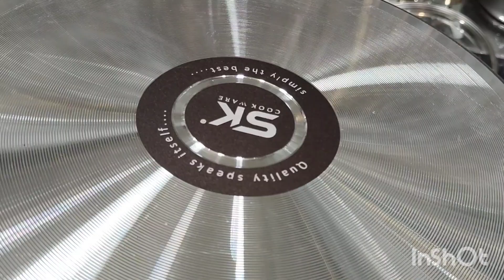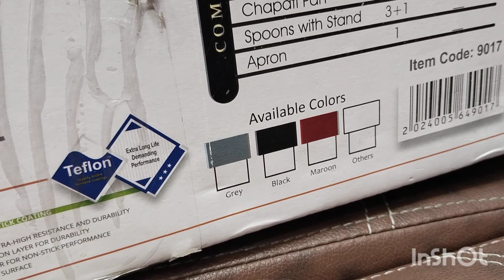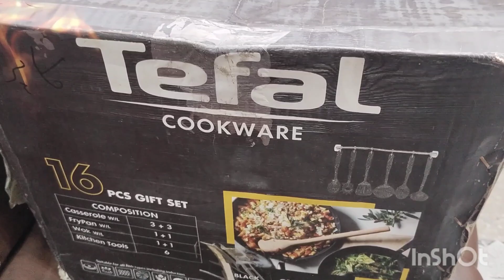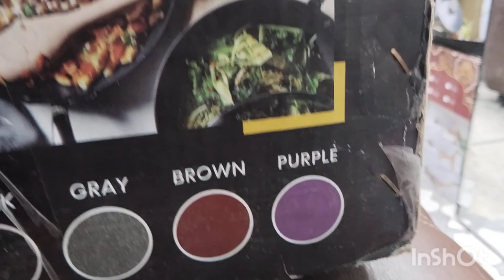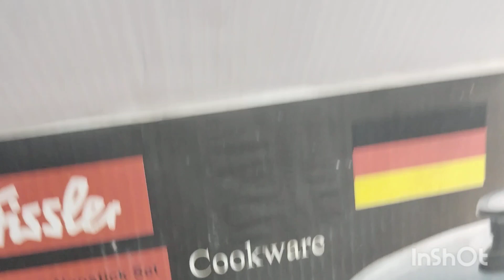latest design imported luxury wedding crockery, kitchen crockery bridal crockery dinner set tea set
Hamza crockery and electroniccs Shop, 1, 2, 3, oromchi Plaza basmint Chaina market college road Rawalpindi dinner set tea set soup set Hot pot trays nonsatick set wedding crockery kitchen crockery bridal crockery and all kind crockery and electroniccs wholesale price in Rawalpindi Pakistan 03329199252